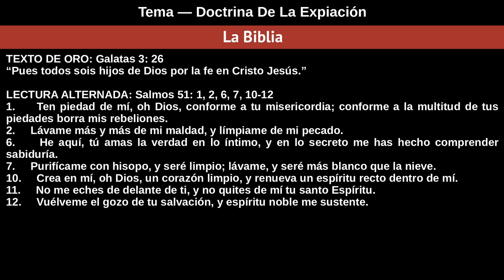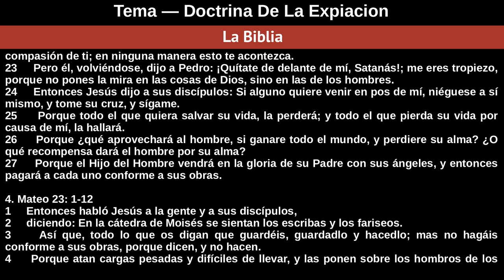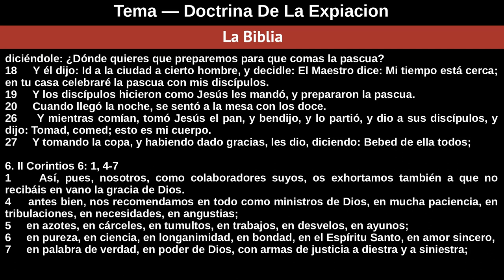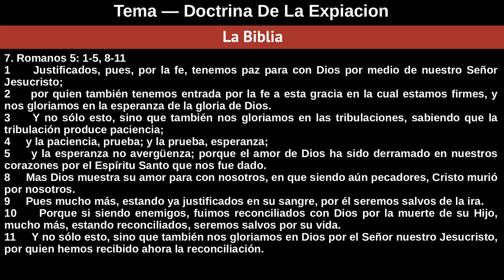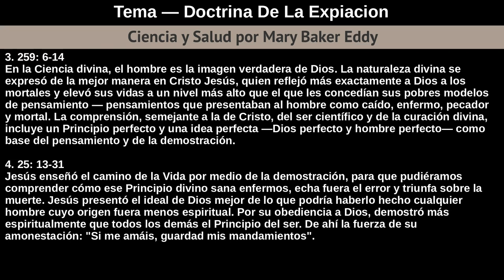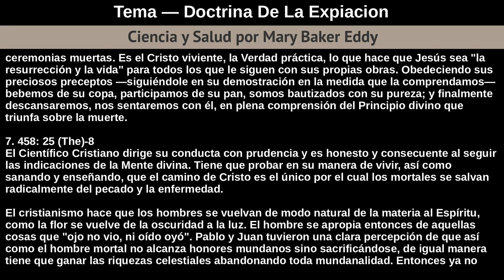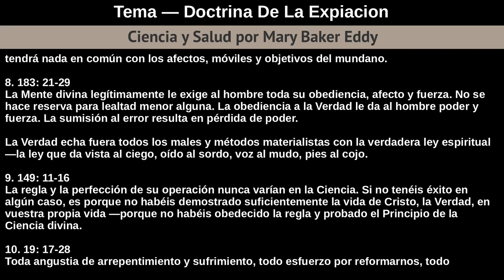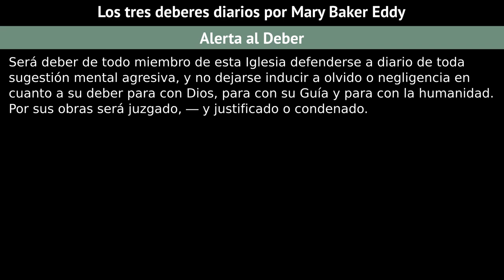Domingo 13 De Octubre De 2019 Tema — ¿Son Reales El Pecado, La Enfermedad, Y La Muerte?